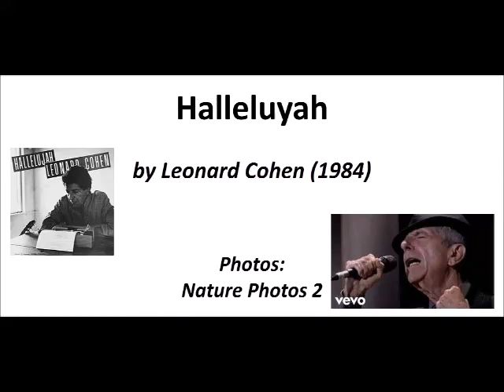Halleluyah, performed by Kirsten Waymann (violin) and Peter Boczar (keyboard), 2021 June 17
Halleluyah by Leonard Cohen, performed by Kirsten Waymann (violin) and Peter Boczar (keyboard), 2021 June 17, during public ZOOM concert.  This is a popular wedding piece.

The music is accompanied by a slideshow of nature photos by Peter Boczar.